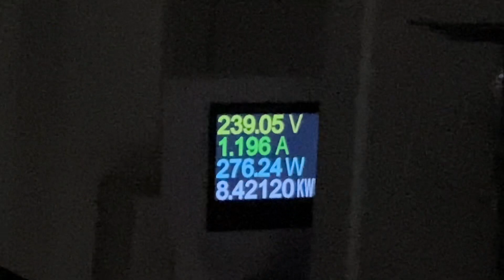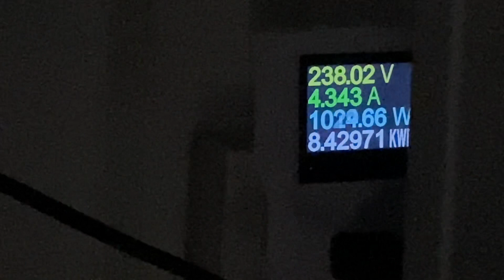Seasonic Prime 1300w test 2 -- PC shuts down at 1200w wall power